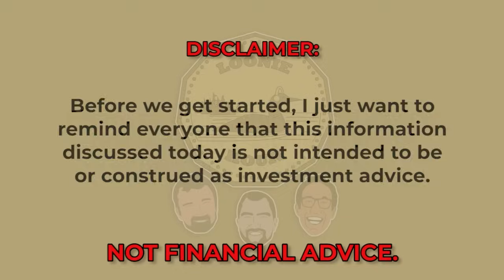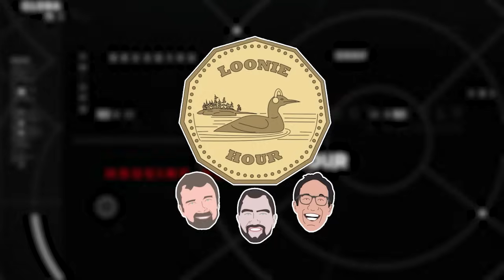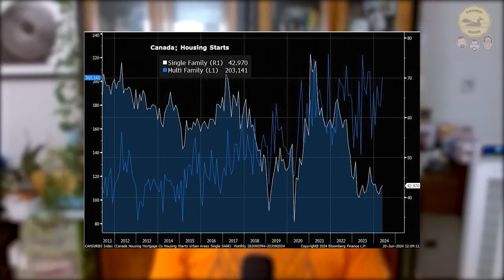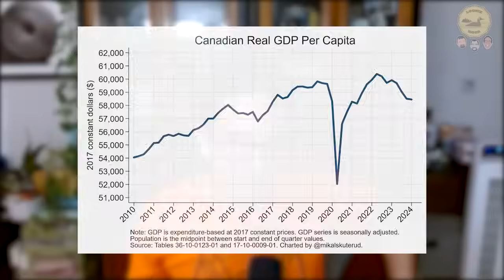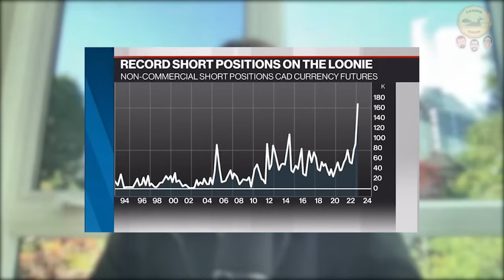Record Short Position on the Canadian Dollar - The Loonie Hour Episode 141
Cities are taking housing accelerator funds and then raising development fees to crush supply. Canada's population surges again. Living standards have not improved in 7 years. Government muzzles oil and gas companies from promoting fossil fuels. Speculators have a record short position on the loonie.

BMO Global Asset Mgmt, November 2023. Based on $11billion in AUM in ZSP and ZSP.U.

BMO S&P 500 Index ETF ZSP | BMO Global Asset Management (bmogam.com)

The information contained herein is not, and should not be construed as, investment, tax or legal advice to any party. Particular investments and/or trading strategies should be evaluated relative to the individual’s investment objectives and professional advice should be obtained with respect to any circumstance.

 ®/™Registered trademarks/trademark of Bank of Montreal, used under licence.